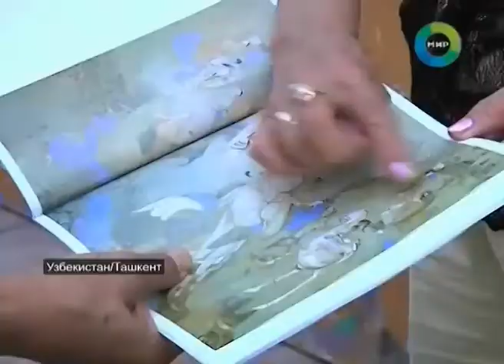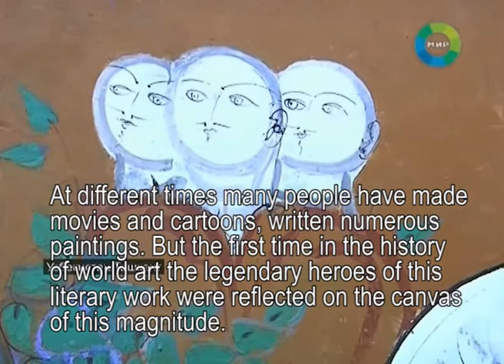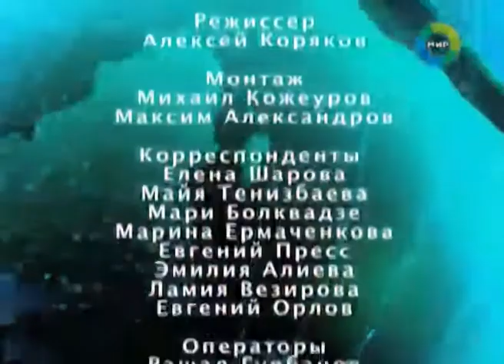MTRK "MIR" television company. News report about 1001 Art Project.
News announcement about new art project of famous contemporary artist Lekim Ibragimov on "MIR" channel.